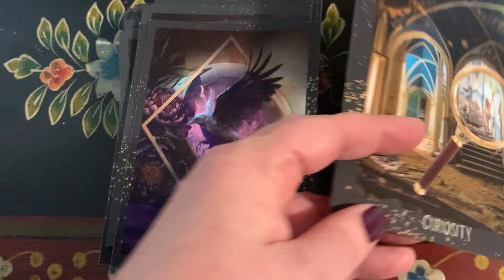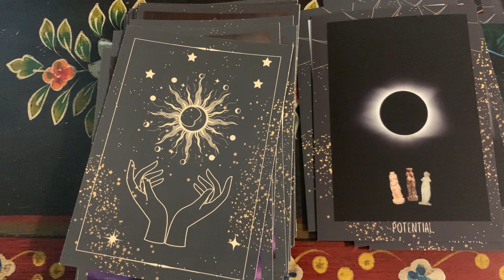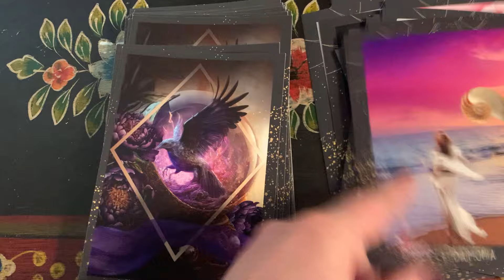UnTarot Deck + Legacy of the Witch Kickstarter!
Check out my Kickstarter for the upcoming paranormal mystery, LEGACY OF THE WITCH, and the accompanying UnTarot deck! The Kickstarter launches Feb. 14, 2024! Link in the pinned comment.